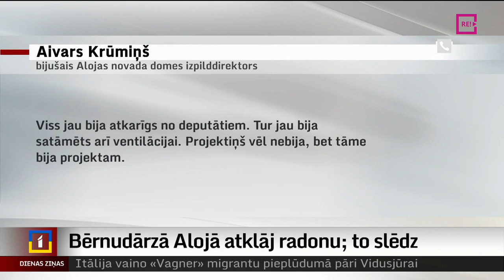Bērnudārzā Alojā atklāj radonu; to slēdz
Gandrīz sešus gadus bērnudārzā Alojā bērni ik dienas uzturējās telpās, kurās ir paaugstināts radona līmenis, kas ir kaitīgs veselībai. Izrādās, par šo faktu tolaik atbildīgie domē zinājuši, taču nekas netika darīts. Tagad bērnudārzs  slēgts. Vairāk skaidro Diāna Āboltiņa no Zemgales reģionālās televīzijas.